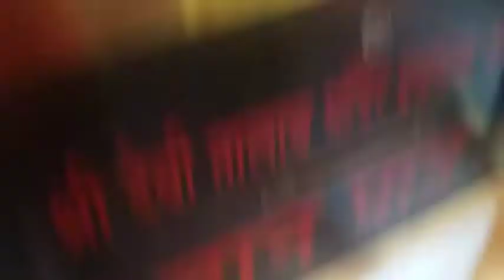श्री देवी तलाव मन्दिर जालंधर।